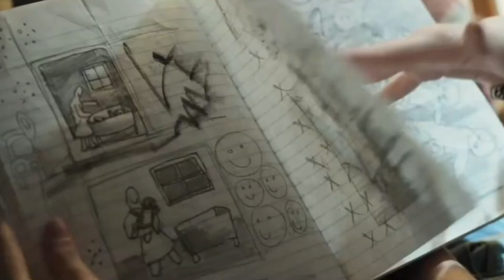Emelie Bring me to life